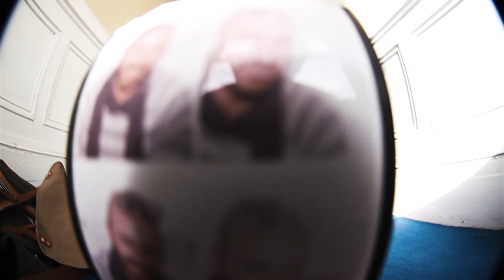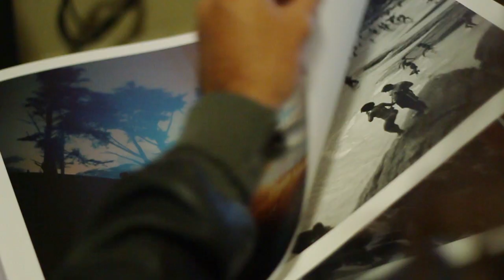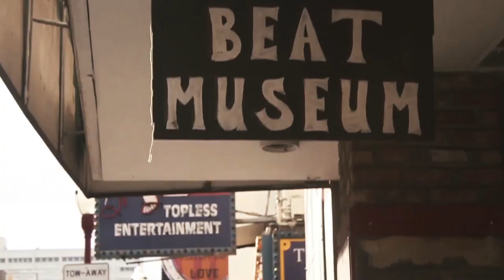Still Conversations BRENO ARAGON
Here is Breno, a Brazilian photographer living in San Francisco.

"I find myself immersed in a world of colors, sounds, textures and emotions that seem to escape the limitations of language. My mixed media works, infused with the spirit of my Brazilian heritage, explore the complexities of colonization, spirituality, ancestry and mythology. The threads of my cultural past interweave with my present experiences, informing my artistic vision.

My art is a reflection of my journey towards understanding and embracing the richness and depth of my identity as well as a call for others to join in the celebration of our diverse cultural heritage."